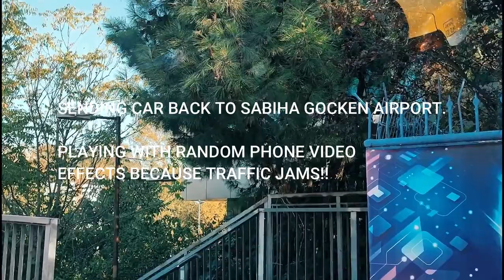ISTANBUL LAST DAY - Ortakoy, Pierre Lotti Cable Car, Eyup Sultan Mosque, Istiklal Street at Night